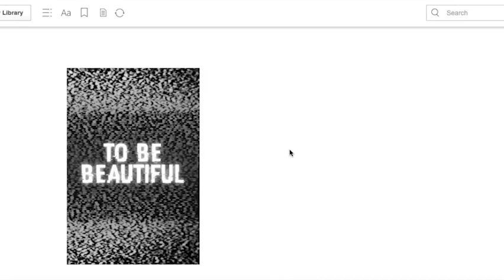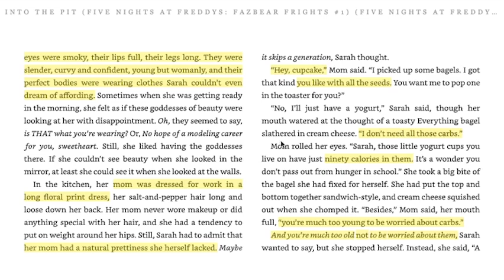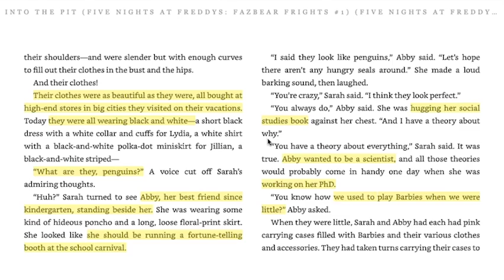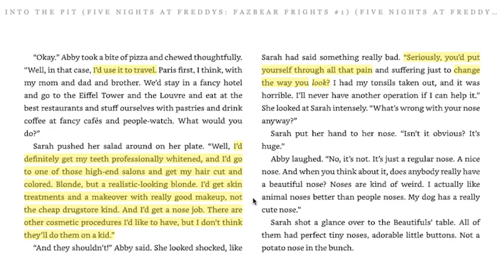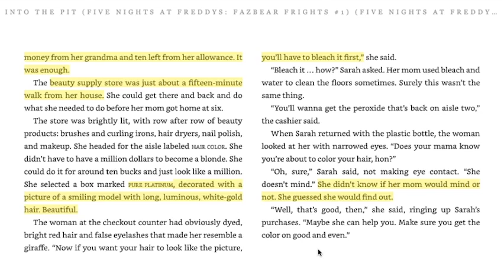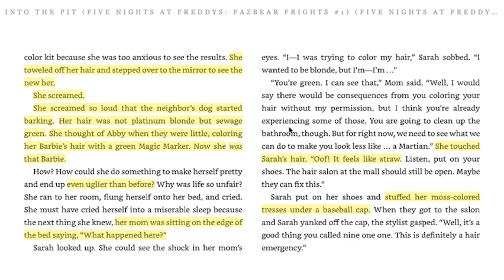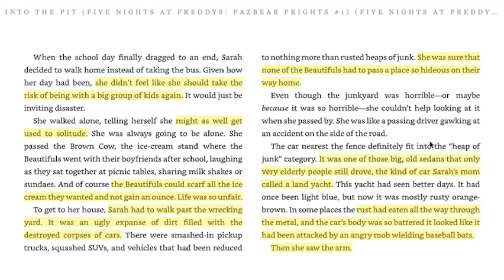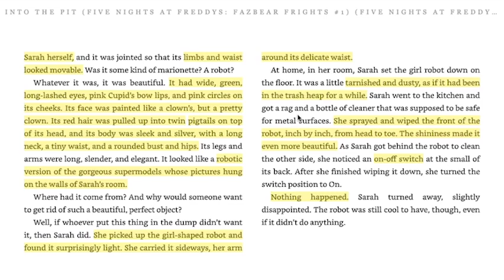"To Be Beautiful" - Part 1 (Into The Pit Audiobook)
(っ◔◡◔)っ ♥ hehe ♥